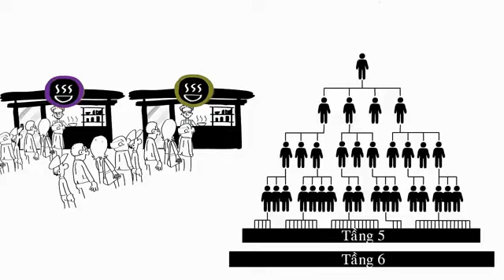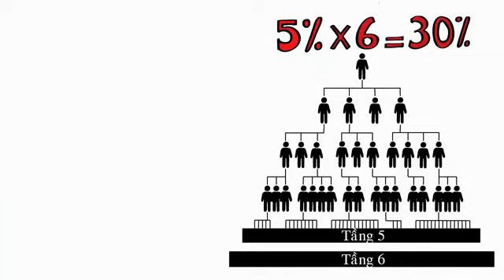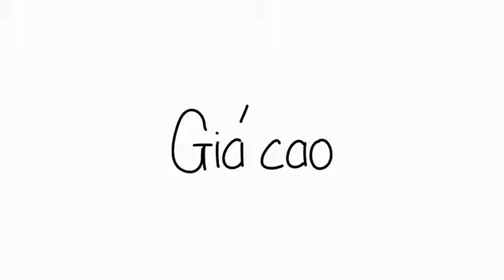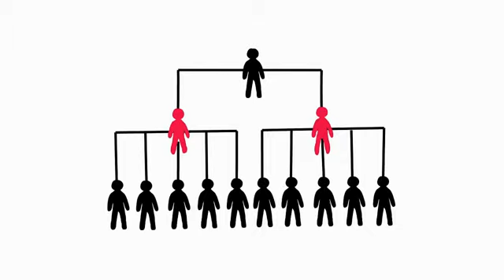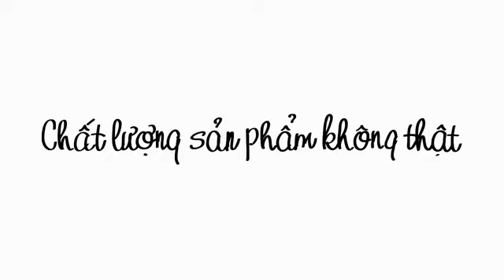Hiểu rõ hơn về mô hình tiếp thị sản phẩm- MLM